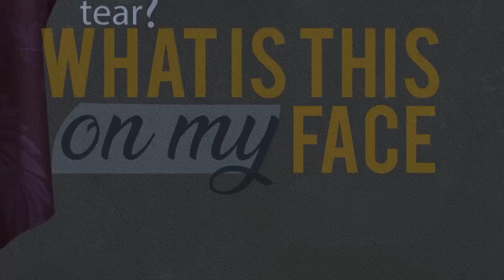Mevlan Kurtishi – Ya Mecca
YA MECCA

CREDITS:
Composed, performed and produced by Mevlan Kurtishi
Recorded, Mixed & Mastered by Eng. Amr Akkad
Music Arrangement: Studiona Records
Creative Director: Amr Akkad
Percussions: Şener Yolal
Kanun: Ilker Çenşi
Classic Guitar: Zyad Saif
Clarinet: Aykut Sutoğlu

Directed by: Mohammad @ Sweven Records
Designed by: Arbenit Shabani
Motion Graphics by Reshad Osmani
Customizing by: Dr. Osman Osmani

– Ya Mecca –

Single:

What is this tear on my face?
What is this noor on this place?
You beautify in life every single part.
Ya Mecca, Ya Mecca you are in my heart.

لبيك لا شريك لك لبيك
ان الحمد و النعمة لك والملك
لا شريك لك لبيك

Single:

One sky with peace.
One sea with love.
Flying in this life.
Like a white dove.
Your beloved feet trod in these lands. (Rasulallah)
You touched the Qaaba with your soft hands.